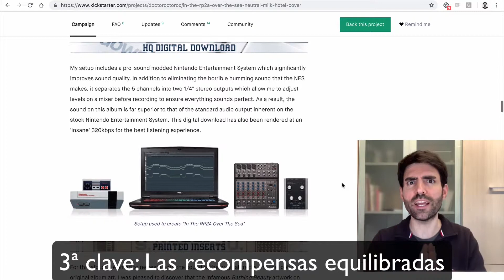Vlog #261: ¡Música indie versionada con una Nintendo! 👾🎸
¡Música indie versionada con una Nintendo! 👾🎸 Hoy una campaña de crowdfunding con mucha pasión y buen trabajo. ❤️ ¡Vemos sus 3 claves de éxito!